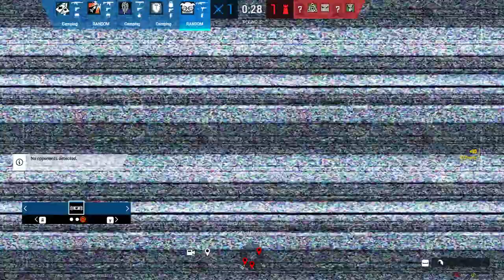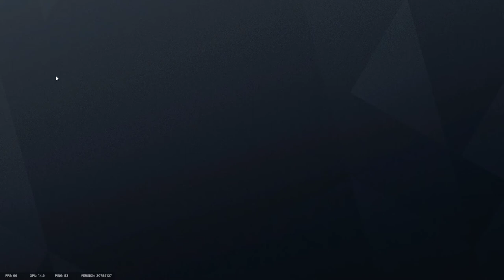Tom Clancy's Rainbow Six Siege - Well-coordinated team work Gameplay (No Commentary) #76